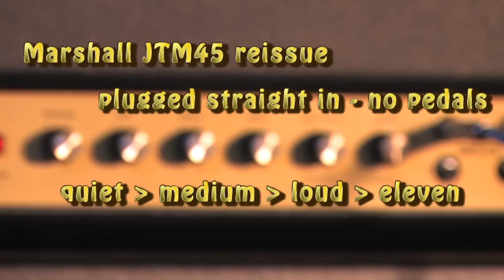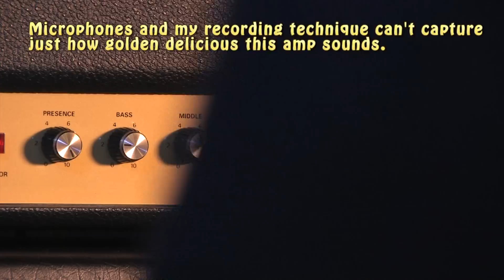Marshall JTM45 reissue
Being in the room when this things starts to break up is ... like ... amazing.
Knaggs Steve Stevens signature guitar.  Ooh, yeah.